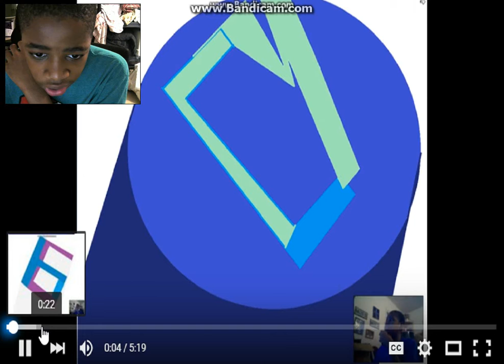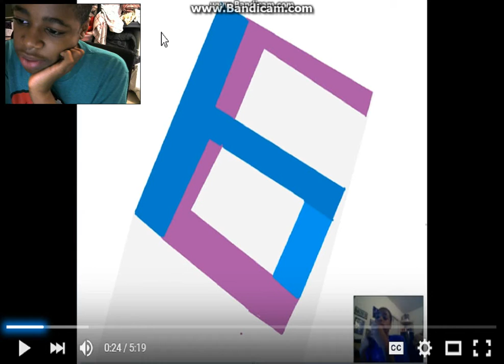new profile picture or make my own